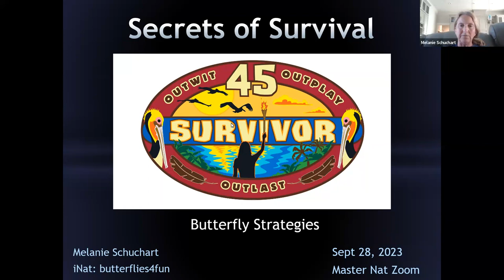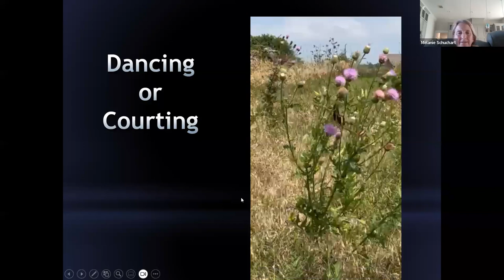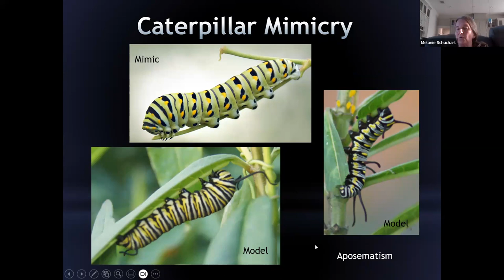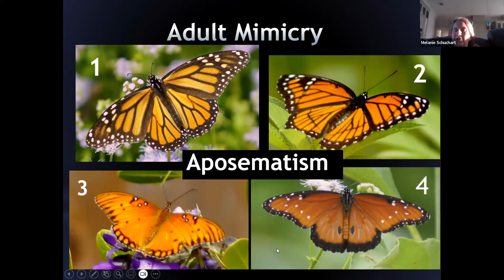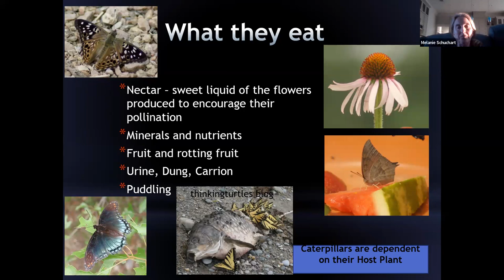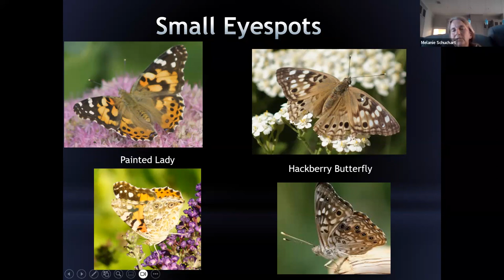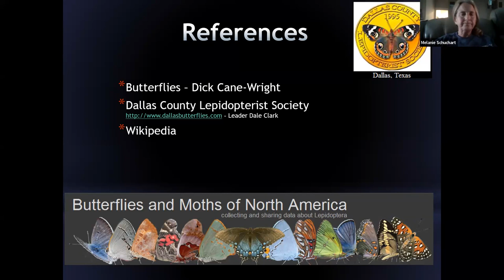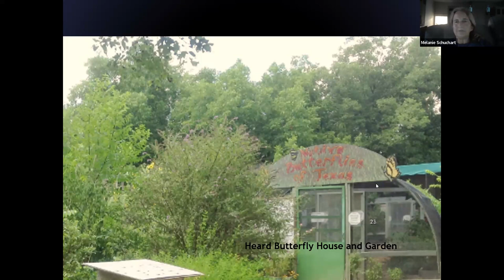BPTMN 2023 09 Butterfly Strategies with Melanie Schuchart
Join us for an Online Deep Dive on Butterfly Survival Strategies. Butterflies already have it hard with disappearing habitat, but even in a pristine or restored habitat, they are at the bottom of the food chain providing food for many creatures such as birds, reptiles, wasps, assassin bugs, spiders, ants and the list goes on.  With all that stacked against them, they have to come up with creative and interesting ways to survive.  This talk explores various strategies that our local butterflies use to extend their lives so their species can survive.